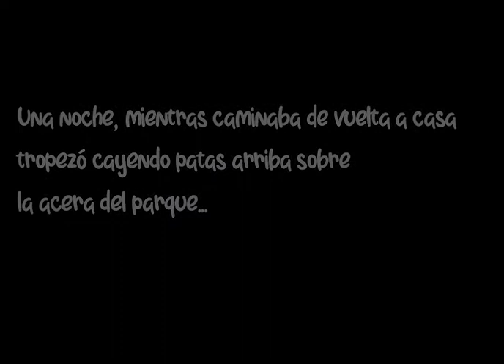Booktrailer - "Martín y la Luna" - Editorial GUNIS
Sinopsis de "Martín y la Luna":
Esta es la historia de Martín, un niño que nunca que nunca miraba más allá de la altura que alcanzaban sus hombros...